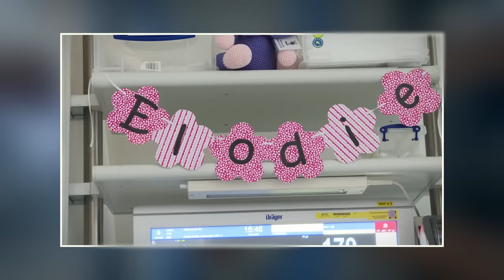Handen aan de Couveuse: Hoe is het nu met Elodie | 2/6 | EO | NPO Start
Hoe heeft Elodie uit de serie ‘Handen aan de couveuse’ zich ontwikkeld en hoe gaat het met haar ouders?

Wanneer Anneliene bijna 6 maanden zwanger is, voelt zij dat er iets mis is met haar baby. Na het al eerdere verlies van twee baby’s twijfelt ze geen moment en gaat op zoek naar hulp. Ze wordt direct met spoed doorgestuurd naar het Erasmus MC in Rotterdam vanwege een losgelaten placenta. Daar wordt Elodie nog geen twee uur later geboren.
Een lange en intensieve tijd van groeien en aansterken in het ziekenhuis volgt.
Elodie is inmiddels al een paar maanden oud en op het aanhouden van sondevoeding gaat het goed met haar. Hoe hebben haar ouders het leven op de afdeling ervaren? En wat is bij Elodie nog te merken aan haar vroeggeboorte?

Hoe is het nu met?
Na de opnames voor het programma Handen aan de couveuse hebben de kinderen die we gevolgd hebben zich verder ontwikkeld. Anne-Mar Zwart zoekt de gezinnen om te horen en zien hoe het nu, na de impactvolle ziekenhuisopname, gaat met de ouders en met hun kind.